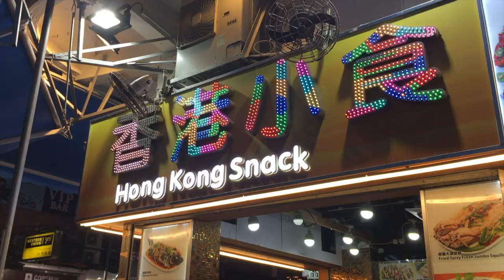GEOG3304 Hong Kong Tourism Promotion Video